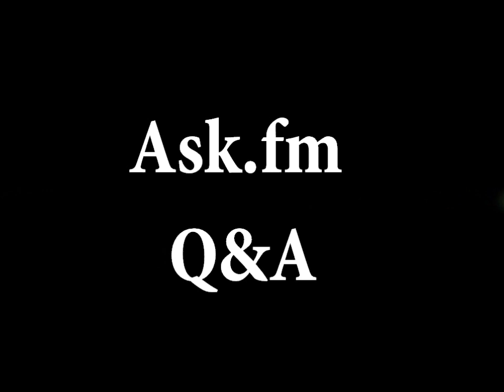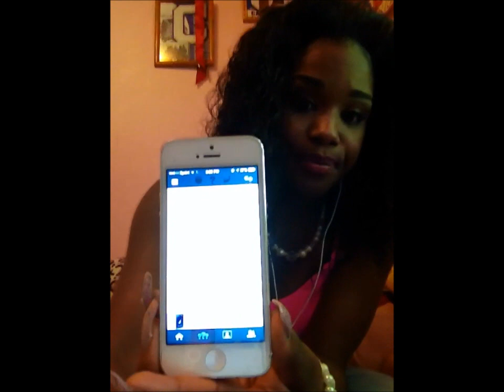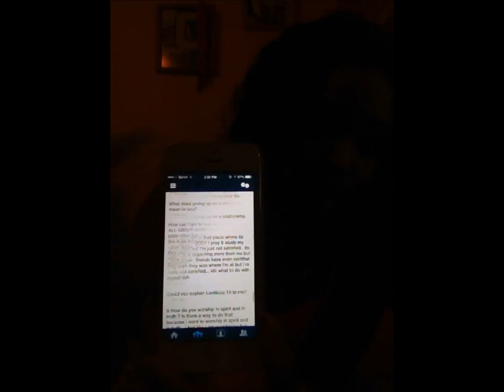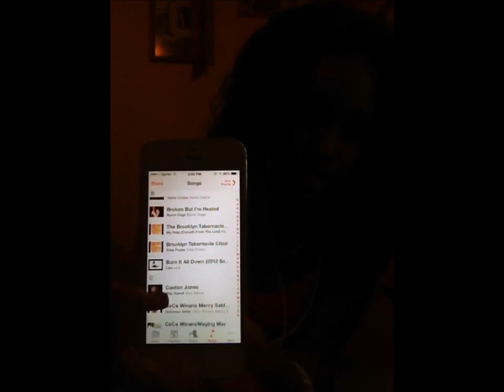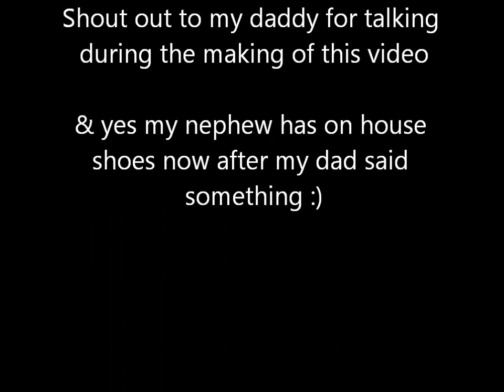Ask Queasha (Part 1)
I get the craziest ask.fm questions...and sometimes, they can get out of hand. People on twitter get a kick out of my responses sometimes and requested that I do a video so that my facial expressions can be seen...WARNING: Sarcasm is prevalent in the making of this video.